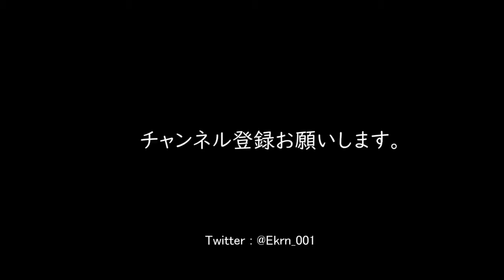【ピクミン アニメ】想定外の死に方【pikmin animation】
チャッピーの死に方が斬新でした。